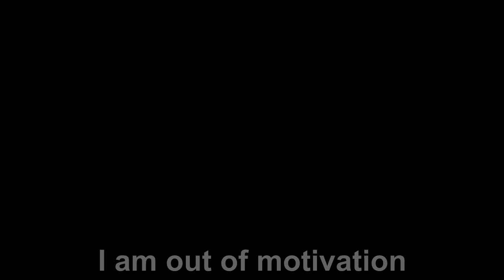'Glory' Chill Scrapped Agar.io Edit by Ruin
Open me ;_;

Well, This edit was supposed to be dual edit with my boy Destroyer but sadly he wasnt able to finish it. It was made 2 weeks ago and I had no motivation to finish it. Also I've been runnin' out of motivation recently, I hope I won't quit yet bc i am getting alot of support rn.

Time spent editing (using SVP and Photoshop only)

Song:
Kin$oul - League of Legends (Prod. By 88Timez)

Ask me to add yo tag in the comments.